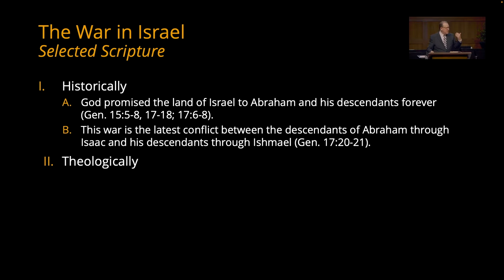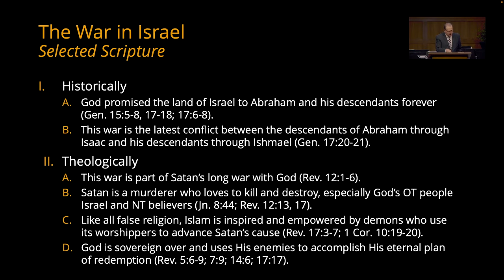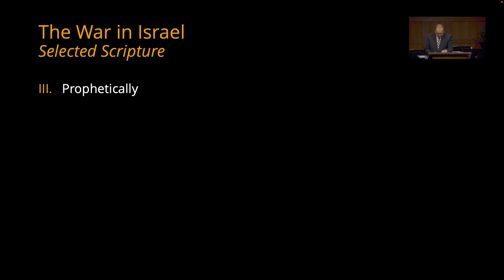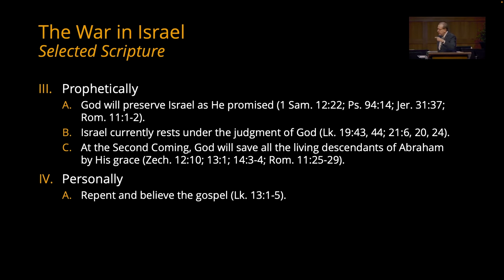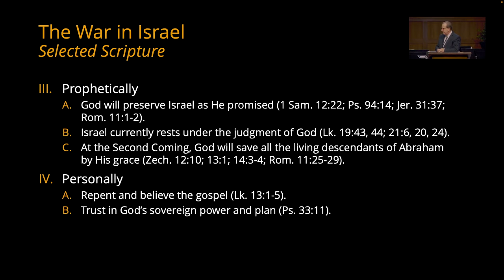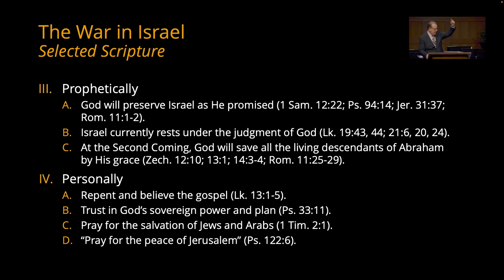The War in Israel | Tom Pennington | Selected Scriptures